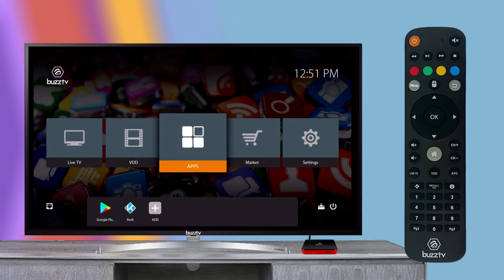Buzztv XPL3000 - Sound Issue Fix On OS 7.1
Step by step guide, on how to fix your sound issue with os.